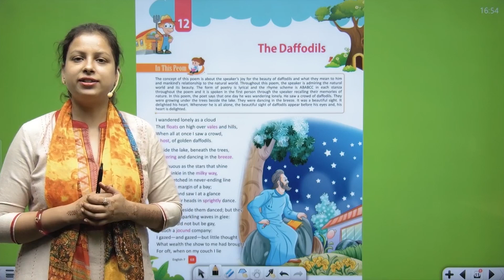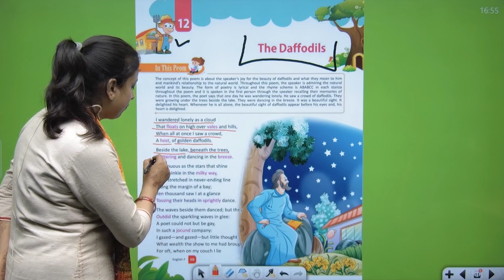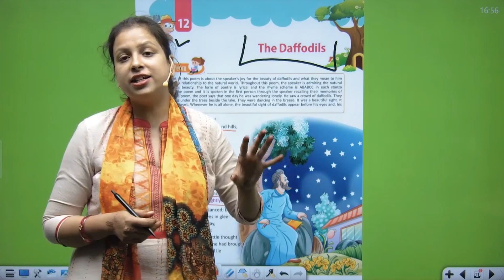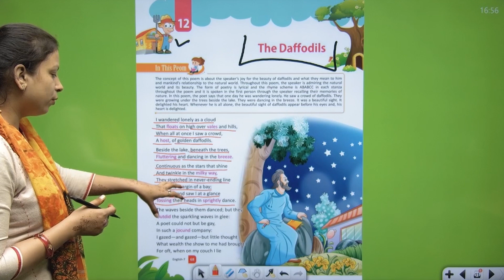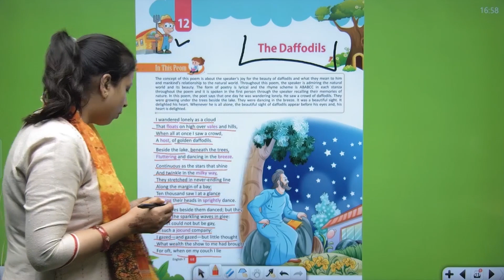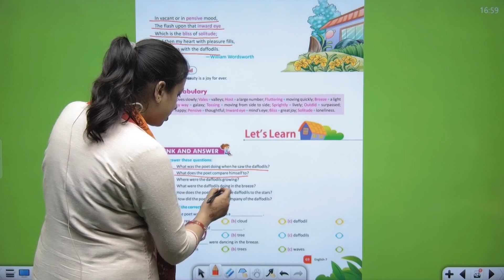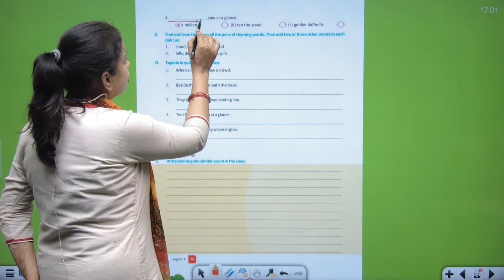ENGLISH-7 | CHAPTER-12 | THE DOFFODILS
ENGLISH Class-7 Video Book    ''THE DOFFODILS''